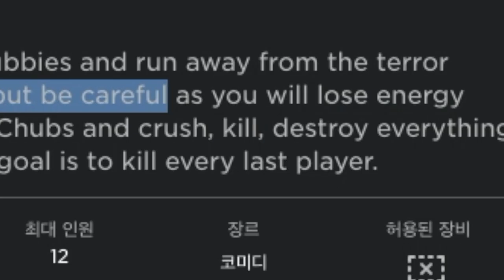똥 방구를 껴서 사람을 죽였다. 더럽지만 재미나는 ㅋㅋㅋ 로블록스 - 먹던지 죽던지 [Eat or Die]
로블록스 이번에 추천할 게임은 Eat or Die (먹던지 죽던지) 입니다.

몸이 커질수록 빨라지고 점프도 빨리 하고 술래 뚱땡이를 피하기 위해선 더 먹어야 합니다. 먹은게 사라지면 몸은 다시 작아지고 느려집니다.
여러분들도 어서 먹어먹어! 처먹처먹!! ㅋㅋㅋ

그리고 술래(처비)는 랜덤을 정해 집니다. 저는 술래하면서 친구들에게 똥방구를 선물해 주는게 참으로 즐거웠습니다.
그래서 여러분께 이 로블록스 게임을 추천합니다.